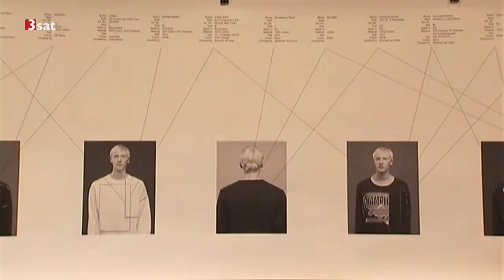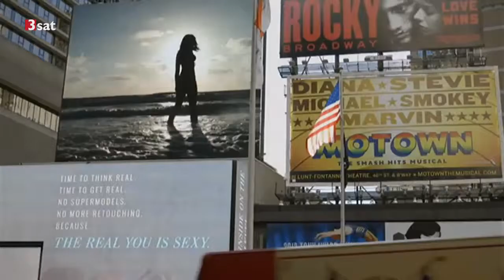Fast fashion in den Textilfabriken Bangladeschs, Indiens und Chinas (09.12.2015 Kulturzeit)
Fast Fashion
Trends rund um die Uhr, direkt von der Straße in die Fabriken und in die Stores: Das Konzept nennt sich "Fast Fashion", eine Strategie für maximale Gewinne und ein Euphemismus für radikale Menschenverachtung. Denn die wahre Geschichte der Mode, unserer Kleidung, beginnt nicht auf den Laufstegen, sondern in den Textilfabriken Bangladeschs, Indiens und Chinas. Die Ausstellung "Fast Fashion - Die Schattenseiten der Mode" im Dresdner Hygienemuseum widmet sich dem Phänomen des immer schnelleren und kurzfristigeren Modekonsums auf der einen Seite der Welt und den immer drastischeren Produktionsbedingungen auf der anderen.